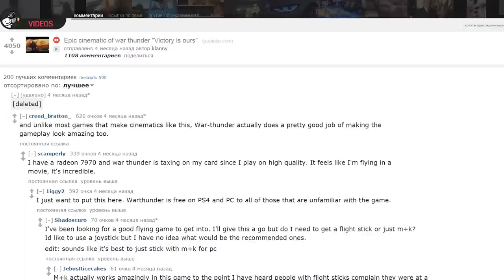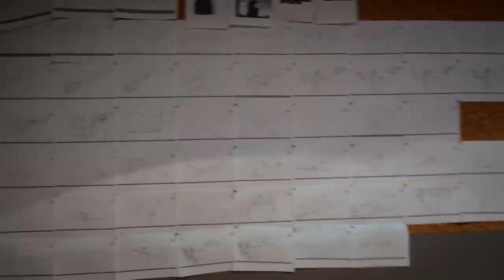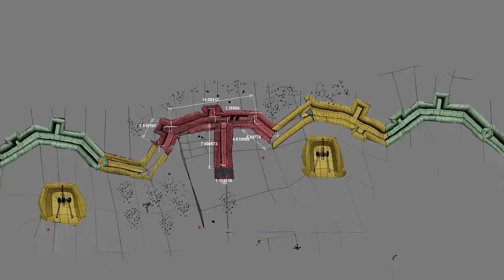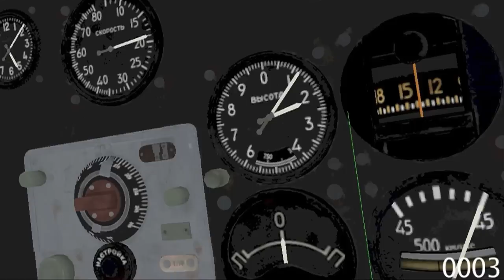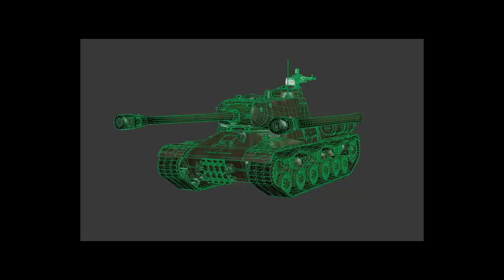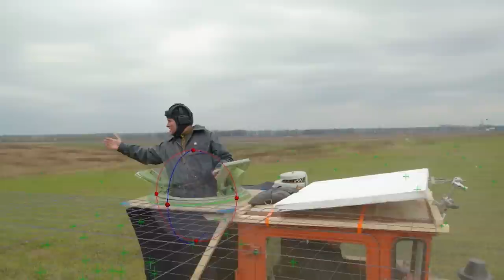War Thunder - Victory is Ours: Making-of Documentary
War Thunder - Victory is Ours, the live action trailer to War Thunder, reached millions of views worldwide. Find out how it was made here!

In the documentary game developers and studio artists reveal all the secrets: they describe in detail the origin of the initial idea, the script writing, the filming, the soundtrack and the work “on location” and the  visual effects of “Victory is Ours”.